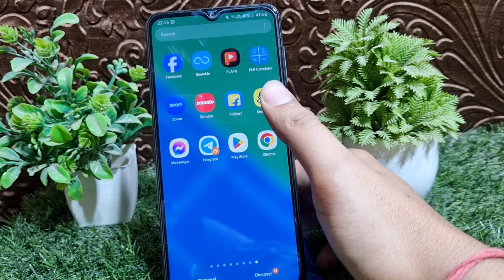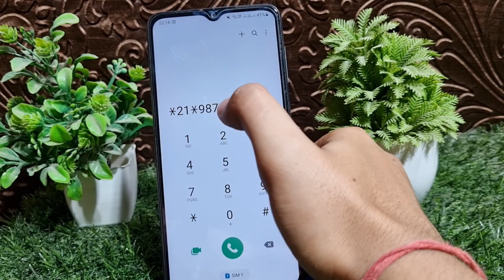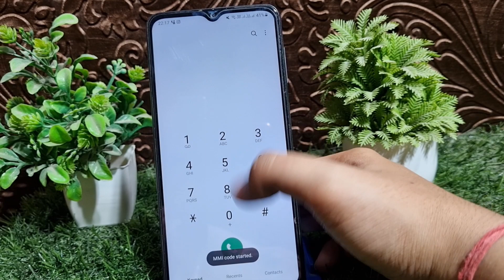How to stop incoming call and use internet | block all incoming call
सभी इनकमिंग कॉल को कैसे बंद करें  🚫 | How to stop incoming call on android | block all incoming call
how to stop incoming call on android in hindi
incoming call ko busy kaise kare
how to block incoming calls in jio sim
इनकमिंग कॉल कैसे बंद करें
how to block all incoming call
how to block and unblock incoming calls on mobile
stop incoming call
Hashtag used